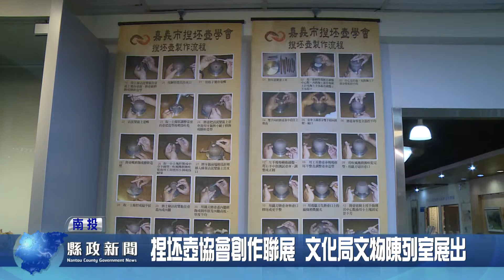捏坯壺協會創作聯展 文化局文物陳列室展出｜南投縣政新聞 2021.09.03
為了讓民眾欣賞到難得的藝術創作，縣府文化局從即日起至9月15日在文物陳列室舉辦「嘉義市捏坯壺學會創作聯展」。學會會員在賦予手捏壺新生命的同時，亦要求自己追求「不二壺」的創作理念，從不接受訂製、不做第二把造型相同的茶壺，讓每一把茶壺有著專屬的故事、增添茶壺使用的趣味與話題。